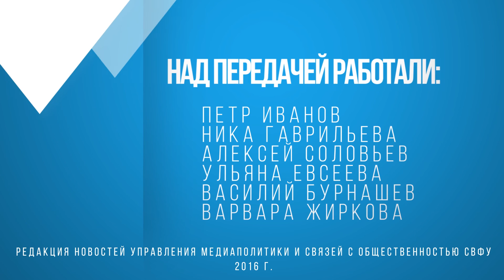Образование и медиа: формы коммуникации двух сфер – Оксана Силантьева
Об особенностях коммуникации сферы образования и журналистики рассказала медиатренер Оксана Силантьева